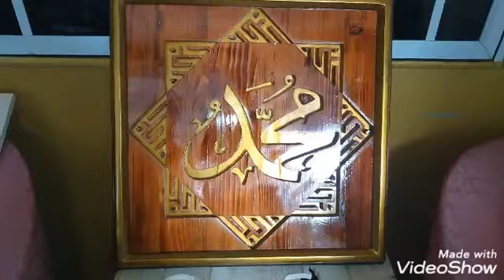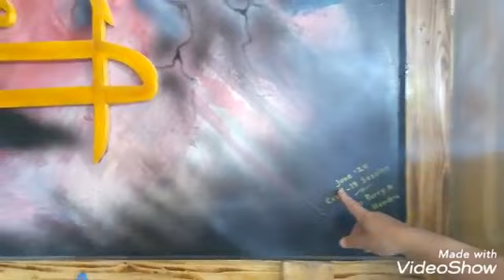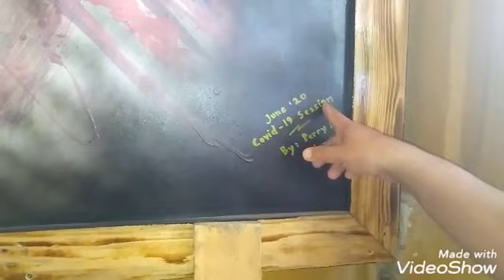013. KREASI UNIK TINGKAT TINGGI | KALIGRAFI UKIR DARI KAYU PALLET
Tanpa sengaja sore ini Abah Hadi Nasruloh bersama Ustadz H. Dudun Sulaeman mau bertandang ke Yayasan Himmatun Ayat Batam terlihat seorang pria ganteng yang bernama Bapak Hendra yang lagi asik memainkan tangan dan alatnya mengukir karya seni kaligrafi setelah Ki lihat subhanallah begitu indah karya karya yang dibuatnya asli bukan kaleng kaleng guys, saking penasarannya guys Abah dan Ustadz H Dudun sekalian aja mampir dan ngobrol seputar kreasi seni yang dibuat beliau dan kaligrafi yang sedang dibuatnya saat ini pesanan orang ternyata guys,

Selama masa pandemi ini guys sudah banyak karya seni kaligrafi yang dibuatnya, tadinya buat kaligrafi untuk hiasan rumah sendiri ternyata guys nggak disadari semakin banyak orang yang memesan kaligrafi sama beliau subhanallah berkah guys

Eh iya guys bagi yang mau pesan kaligrafi nya boleh temen temen datang kelokasi untuk check barangnya asli guys buatan tangan secara manual dan dibuatnya tidak lepas dari wudhu guys

Ini lho alamatnya :
Perumahan Masyeba Indah 1 Kelurahan Bukit Tempayan Kecamatan Batu Aji Kota Batam

HP/WA :
Bapak Hendra